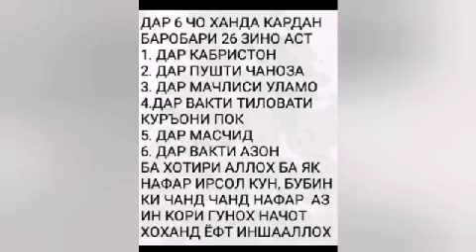Хочи_Мирзо_Зан_махох_аз_бенамозо_Обуна_шавед_☝️